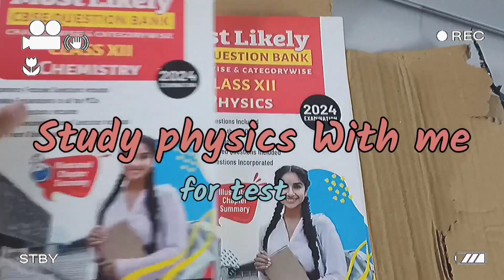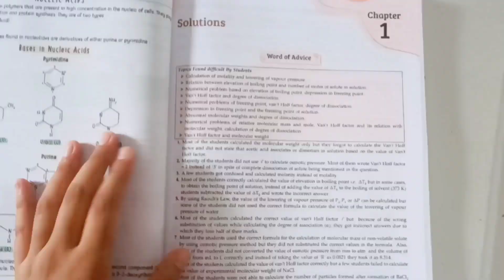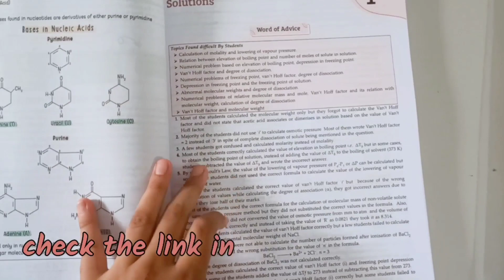⭐Physics study vlog CBSE class 12th | Study With Me | Rishika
hey guys!
Welcome to another study vlog. Today, I'm studying physics for my test. I know as bio students, physics is kinda rigid for us. So, I have a few tips for you:
- Take lectures with total concentration
- Write down every question to go through in the future.
- Solve as many questions as you can
- Before solving questions, make sure you learn all the formulas.
- For this make formula sheets.
- Solve questions only after your concept is strong.

Love,
Rishika❤️

Items used in video:
Alarm clock
My notes notebook

MUST READ
don't believe everything you think
Think and grow rich
Rich Dad Poor Dad
The subtle Art of not giving a f*ck
How to win friends and influence people

FICTIONS
We were Liars
Regretting you
The cheerleaders
The silent patient

Studywithme, Neet, Neet2024, Live, Vlog, Dailylife, 4AMSTUDYVLOG, DROPPER, STUDYWITHME
how to score marks in physics
day in my life as a student
day in my life as a neet aspirant
day in the life of neet aspirant
rishika
avishi
pragati shreya
stybits
anshu yadav